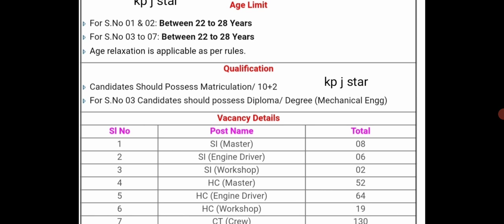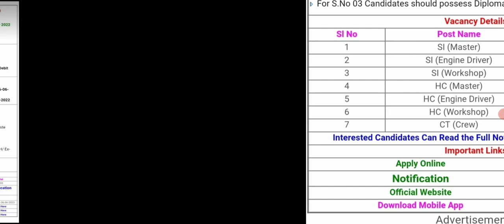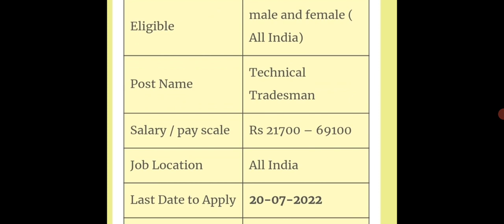J&K Top - 3 June month Jobs 2022 ll 10th & 12th Pass ll 3 New Jobs